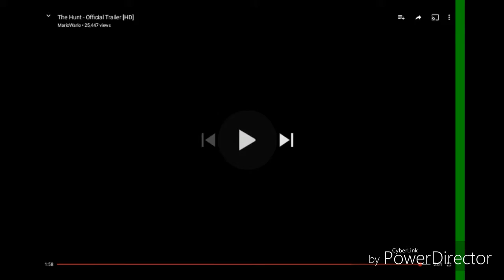A Woody and daffy duck YTP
A Woody and Daffy duck ytp by me.😁😁😁